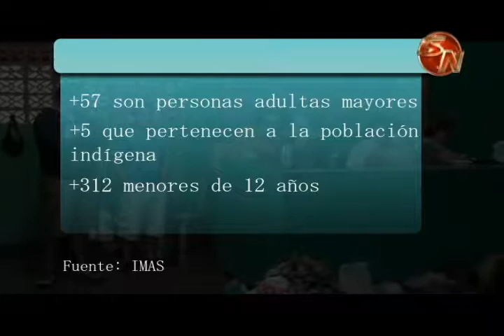IMAS ya dio ayuda a 356 familias afectadas en la Región Brunca y continúa analizando casos